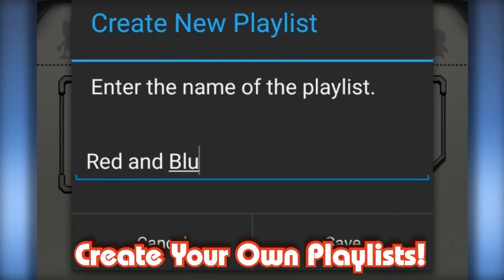Pokémon Jukebox für Android - Trailer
Die neue Android App Pokémon Jukebox versorgt euch mit neuen Songs, rund um die Uhr, aus dem Pokémon-Franchises und Spielen. Die Songs müsst ihr jedoch kaufen.

Wir schreiben über Games, weil wir sie lieben.